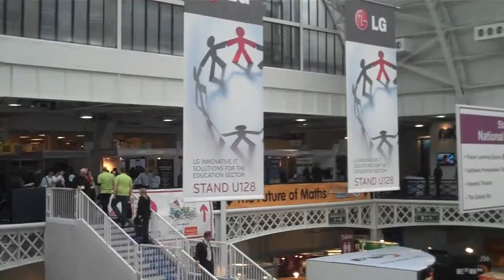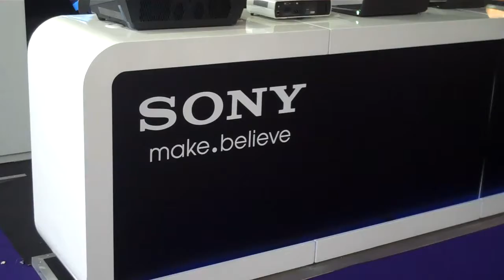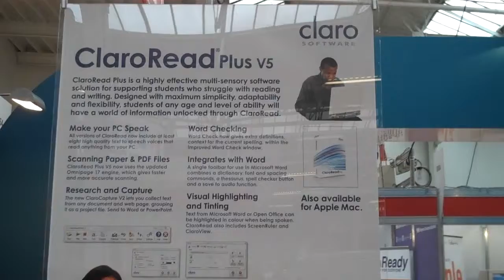BETT 2010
Korte impressie van de BETT 2010, de stands en de hal.